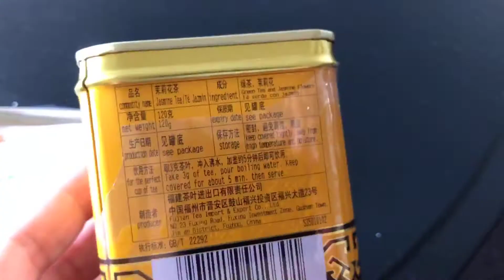ジャスミン茶とユーチューブを語る